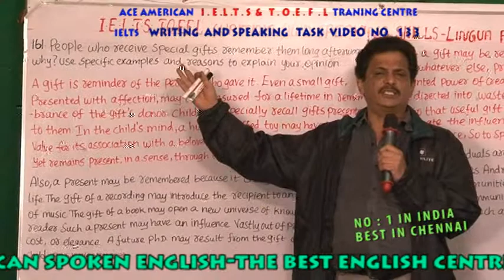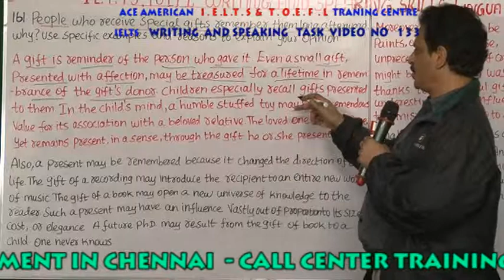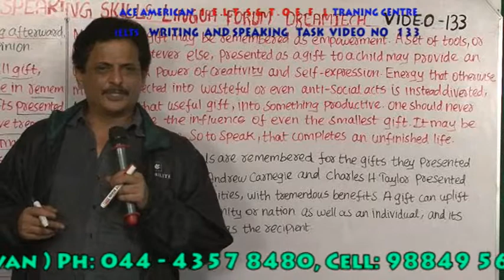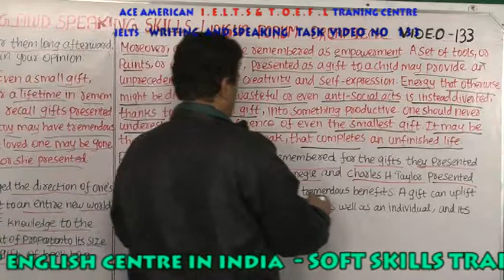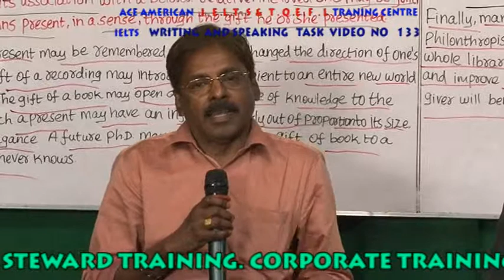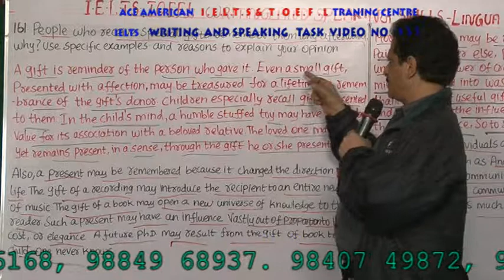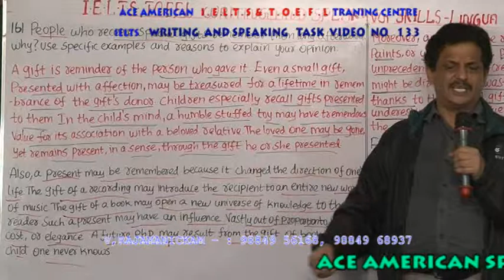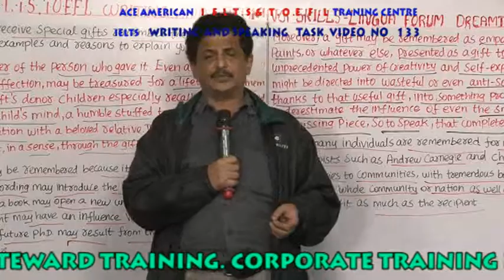IELTS WRITING & SPEAKING TASK VIDEO 133